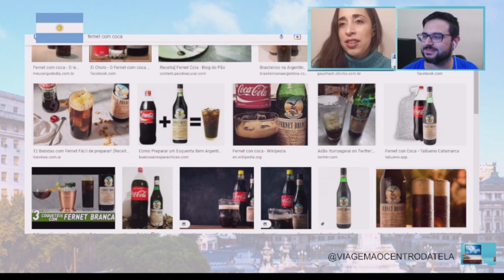Cortes - Vida na Argentina - Cristiane Libório. "O Fernet aqui é um sucesso!"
Hoje converso com Cristiane Libório sobre um dos melhores países do mundo: a Argentina. Assista o papo! Foi muito bom!

Neste corte, falamos sobre o mate, o Fernet com Coca, o paladar, aperol, o aperitivo italiano